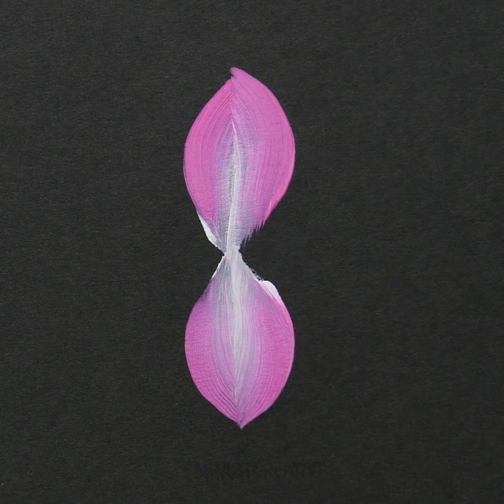22 CONSIGLI ARTISTICI CHE VI AIUTERANNO A STIMOLARE LA VOSTRA IMMAGINAZIONE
TUTORIAL ARTISTICI PER PRINCIPIANTI

In questo video, vi mostro alcuni incredibili tutorial d'arte e trucchi che vi aiuteranno a diventare un artista migliore. È possibile utilizzare questi trucchi per migliorare la vostra abilità anche a casa. Non solo dovete sapere come disegnare e dipingere in modo realistico, ma dovete anche saper usare la vostra immaginazione a vostro vantaggio
Nella prima sezione video, vi mostro come un artista è in grado di dipingere un bel ritratto realistico di una ragazza seduta di fronte a lui. Inizia con le sue proporzioni facciali e le evidenzia sulla tela con una matita. Poi inizia ad aggiungere il colore e a mescolarlo insieme per renderlo più realistico. Si aggiungono i colori di base i dettagli si aggiungono per dargli vita.
Se avete difficoltà a disegnare gli occhi e sapete solo disegnare un'ellisse con un cerchio al centro, non preoccupatevi. È così che la maggior parte di noi ha iniziato. In questo video vi mostro il modo corretto di disegnare un occhio realistico con una matita. Un altro disegno difficile è la creazione di una treccia, quindi in questo video vi mostro un tutorial passo dopo passo su come disegnare diverse acconciature e molte altre cose.

Timestamps:
0:07 - Tutorial di pittura di vita realistica
4:35 - Il modo corretto per disegnare un occhio
5:52 - Come disegnare un fiore realistico
6:36 - Stupefacenti lezioni di pittura a pennello
8:17 - Dipinto rosa brillante
10:17 - Pittura floreale
11:39 - Tecnica di pittura più soddisfacente